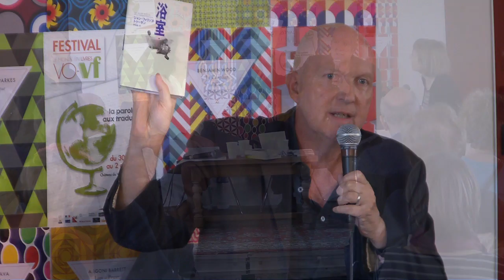Jean Philippe Toussaint et ses traducteurs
Rencontre avec Jean-Philippe Toussaint, Magali Sequera (traductrice en espagnol) et Stefano Lodirio (traducteur en italien) de "La Réticence" , "Monsieur" et "Football" (édition de Minuit), animée par Claire Darfeuille, le 1er octobre 2016. 4ème édition du festival Vo-Vf, le monde en livres à Gif-sur-Yvette. Captation et montage Frisnel Enkary.